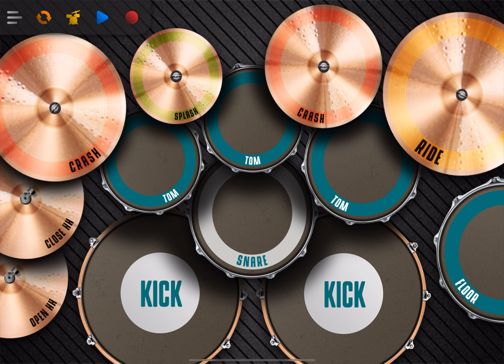Turn it up by Planetshakers - Mobile Drum Cover : AJ Mobile Drummer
Comment your thoughts guys ☺️